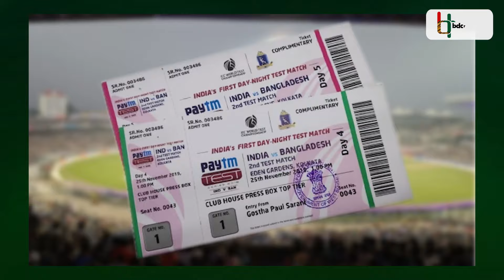চেন্নাই টেস্টে টিকিটের চড়া মূল্য, ৫ দিনের খেলা দেখতে খরচ ১ লাখ পর্যন্ত || BAN vs IND || Ticket Price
টিকিটের দাম শুনে ভাবতে পারেন, ভারত-অস্ট্রেলিয়া, ভারত-ইংল্যান্ড বা ইংল্যান্ড-অস্ট্রেলিয়া লড়াই হয়ত। কিন্তু না, ভারত-বাংলাদেশ সিরিজেই টিকিটের এই আকাশছোঁয়া মূল্য। সাম্প্রতিক সময়ে দুই দলের দ্বৈরথ পৌঁছেছে অনন্য উচ্চতায়। এরই ধারাবাহিকতায় এবার আকাশচুম্বী টিকিটমূল্য বৃহস্পতিবার থেকে শুরু হতে যাওয়া চেন্নাই টেস্টে।